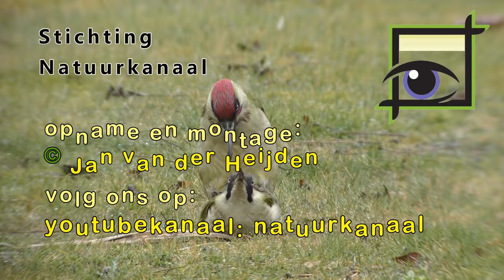Groene specht paring / green woodpecker mating UHD 4K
Groene spechten paren op het grasveld in onze tuin. Volgens mij zelden opgenomen beelden. Helaas door de reactiesnelheid de scherpstelling niet altijd optimaal maar blijft voor mij bijzonder. Opgenomen door ramen m.b.v. digiscoping, een Panasonic HC-VXF990 op een KOWA TSN-884 telescoop. Afstand ± 30 meter.

Green woodpeckers mate on the lawn in our garden. I think rarely recorded images. Unfortunately due to the reaction speed the focus is not always optimal but remains special to me. Recorded through windows using digiscoping, a Panasonic HC-VXF990 on a KOWA TSN-884 telescope. Distance ± 30 meters.